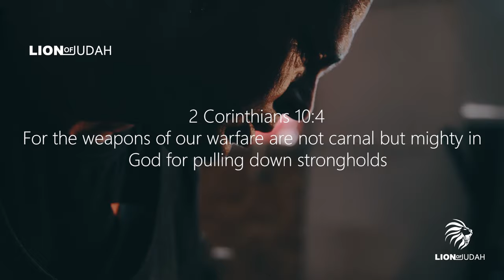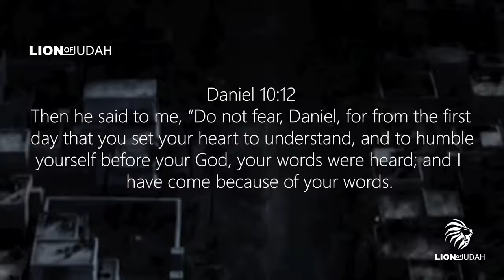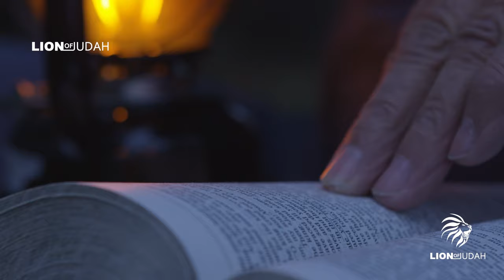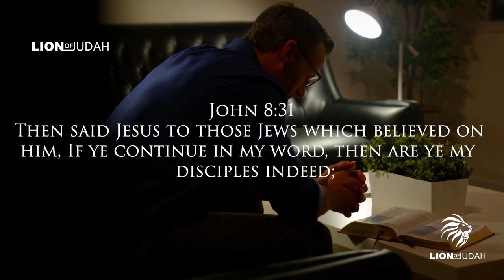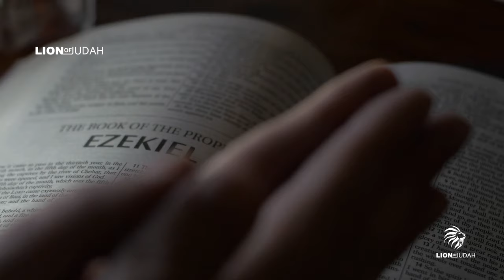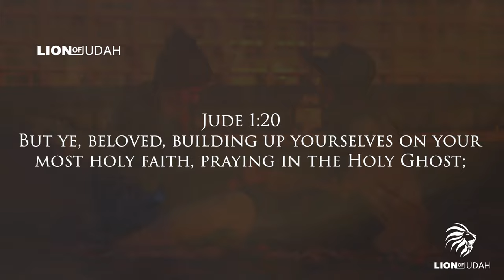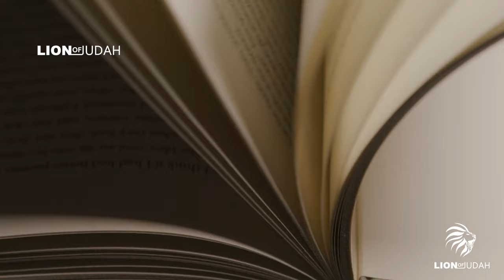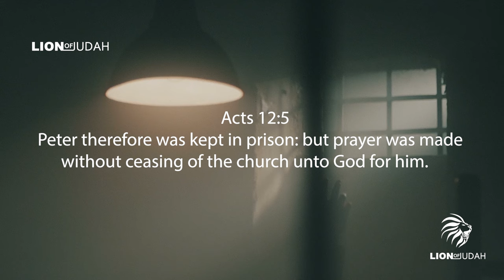BATTLE READY PRAYER (POWERFUL!!) Best Motivational Speech Compilation EVER